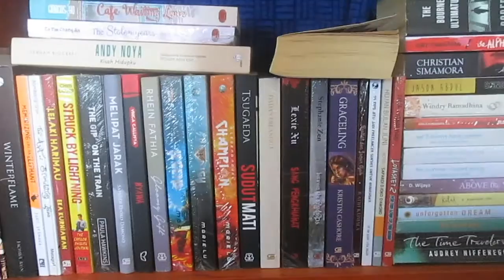2016 Reading Goals | Dhyn Hanarun | Booktube Indonesia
Apalah artinya tahun baru tanpa resolusi baru ;p

Outro: Cloud Patterns by Silent Partner